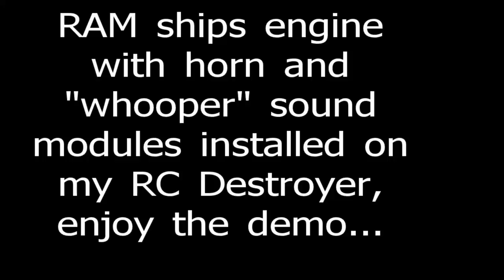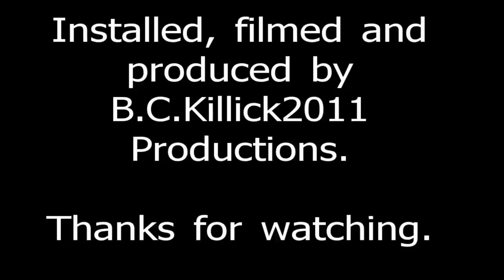RAM ships engine, horn and whooper sound modules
I installed both the ships engine and horn sound module as well as the ships "whooper" alarm sound module on my 50 inch Canadian 280 DDH Destroyer, The Huron. Enjoy the view and good luck in all your scratch built endeavors.